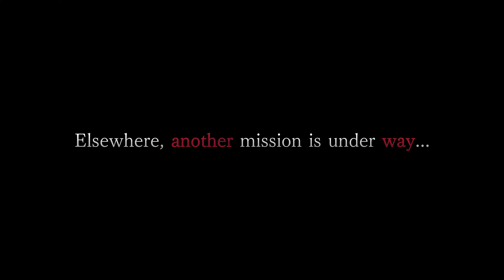Resident Evil 4 - Separate Ways DLC Reveal Trailer (2023)